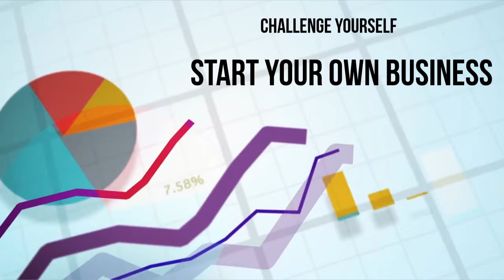Find Best Business Opportunity in Sydney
Looking for a new business opportunity in Sydney? Here you can find various new options at the most reasonable prices.